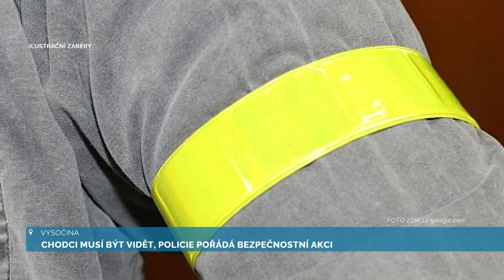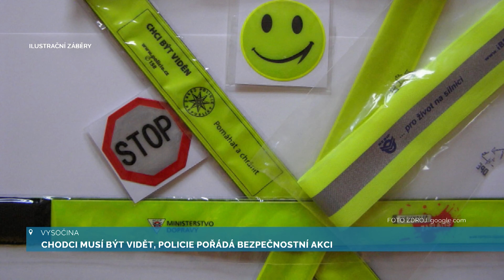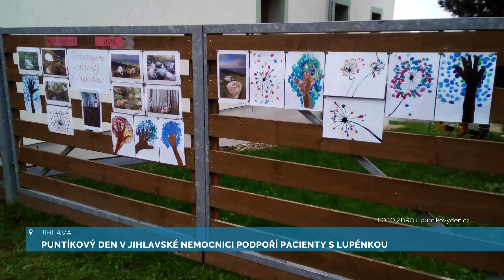ZPRÁVY iVysočina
Aktuální vydání zpráv TV i-Vysočina.cz